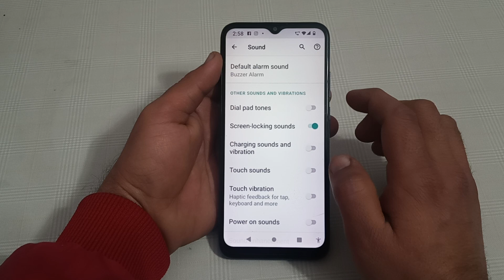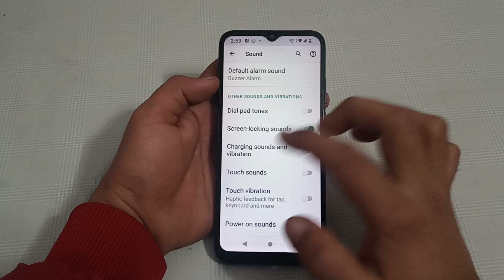Micromax in note 2 mein screen locking sound enable kaise karen, how to enable screen locking sound